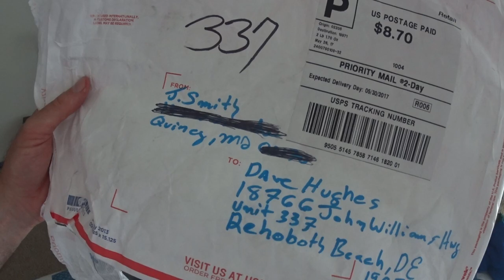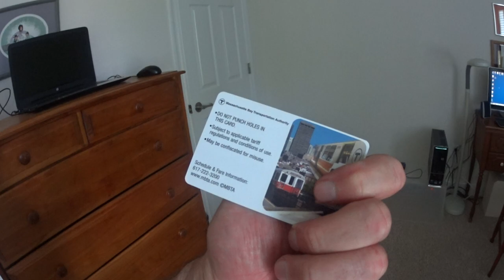Camo Pants In The Mail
I get a cool pair of camo pants and some other stuff from James in Quincy MA! Thanks!